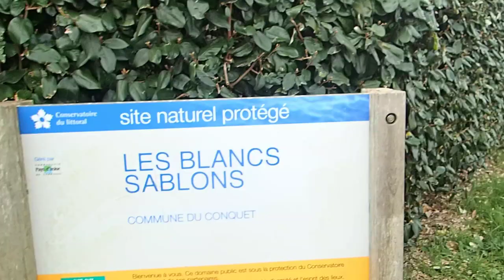Tourisme Travel: Plage des Blancs Sablons - Le Conquet - 5